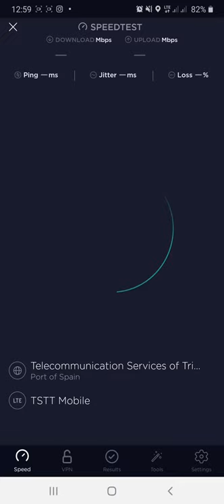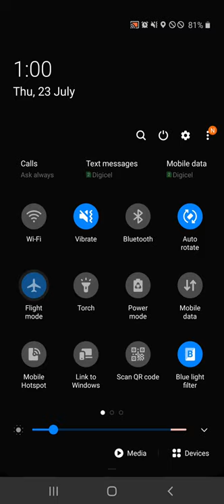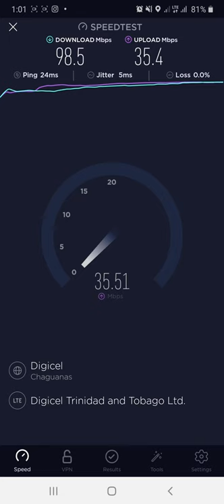bmobile vs Digicel T&T LTE Speed Test #3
For those who are wondering why I had to use airplane mode so often its because there is a bug in my phone that I have been experiencing since I upgraded to Android 10 where when I switch data from one SIM to the next the data connection fails unless I use airplane mode. I'm hoping that Samsung will fix this soon.

bmobile vs Digicel T&T LTE Speed Test comparing network performance conducted at 1:00 p.m. at a private residence in Couva. Covid-19 spectrum was utilised by both carriers. While the download speeds on bmobile have improved since the last video, the speeds still aren't too great considering that the cell site for bmobile is around 500-600 meters away from the testing area. Reception from this tower isn't to great either as my phone drops back to HSPA+ around 1km away from the site. The upload speeds were abysmal as usual which means that bmobile still has a long way to go. Digicel on the other hand beat its competitor by a large margin although that's not really surprising considering the results from my last few videos. I haven't been able to locate Digicel's cell site as of yet, even after months of looking for it but the tower can't be to far considering the kinds of speeds that I'm getting (probably 700m - 1.5km away). But regardless, let's hope that Digicel can keep their network running like this in the long term.